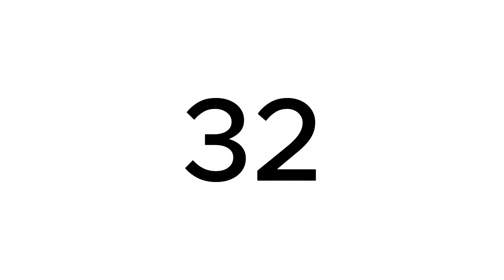Old movie countdown 60 Seconds